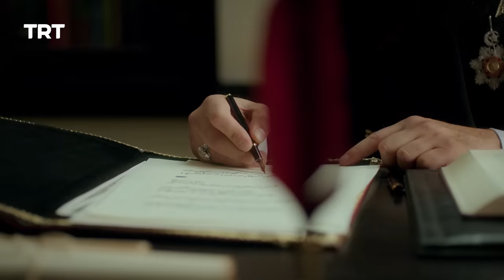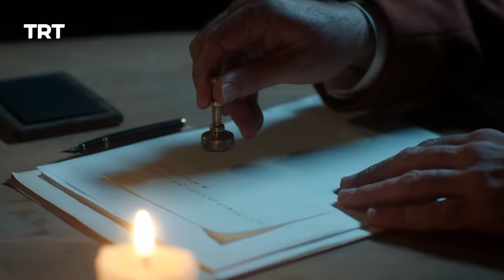Payitaht Sultan Abdulhamid | Season 1 | Episode 86